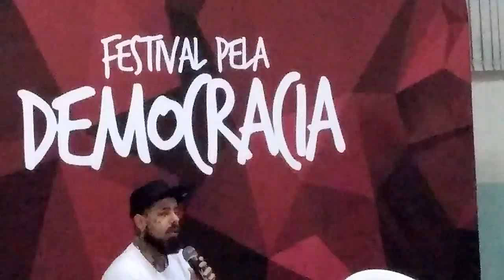Precisamos de Mais Pensadores (Tico Santa Cruz) Maringá-Pr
Em encontro com a juventude e simpatizantes contrários ao Golpe, Tico deixa claro o que devemos fazer para o país dar certo!
Qual a maior rebeldia em um país de analfabetos funcionais?
É ser inteligente! ;)